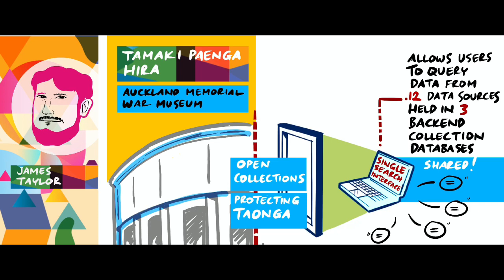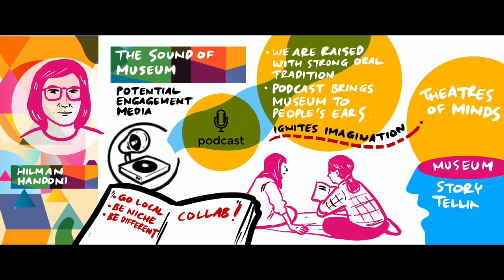Our Collections Are Online - Now What (Graphic Recording)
Graphic Recording of the session "Our Collections Are Online - Now What?".